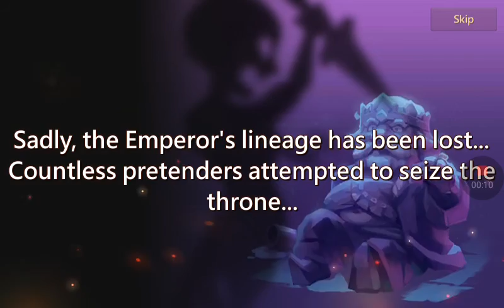Ep 1 the beggining